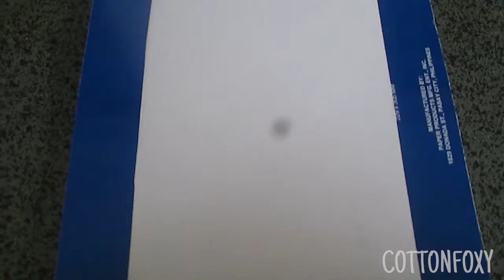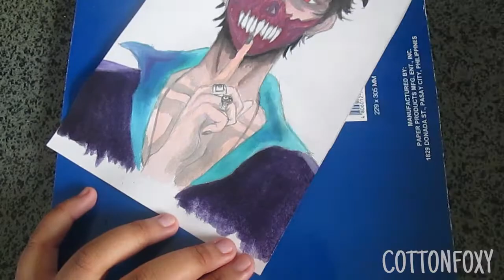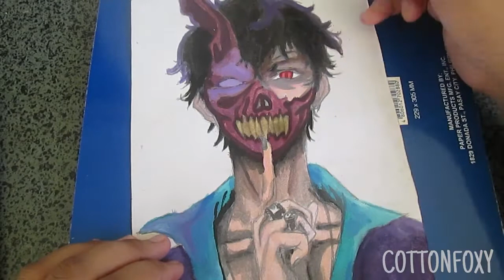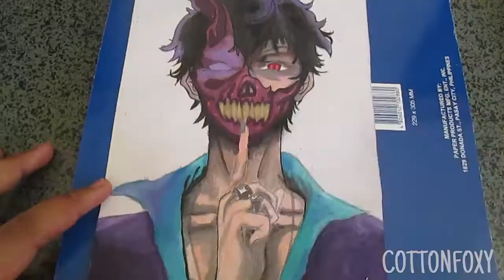Corpse Husband (Speed art)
And special credit to corpse because all of my audio that I used in this video are his. Better go check him out. He is known during this quarantine. Support him as well!

-CottonFoxy